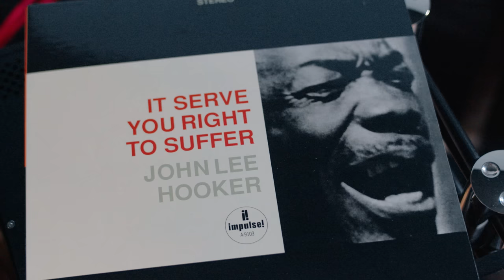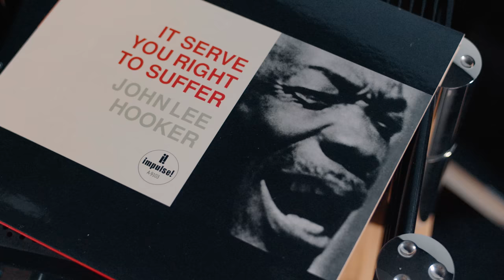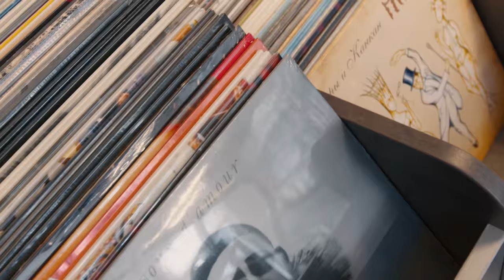Похмелье с Мишей: виски и альбом It Serves You Right to Suffer Джона Ли Хукера в Stereozona.ru